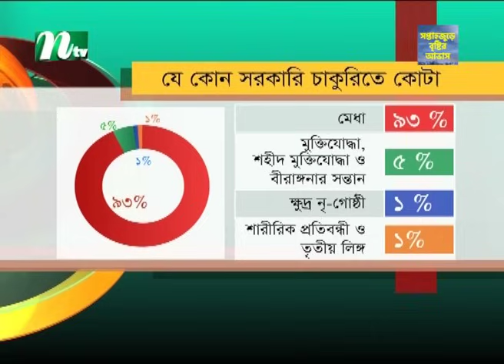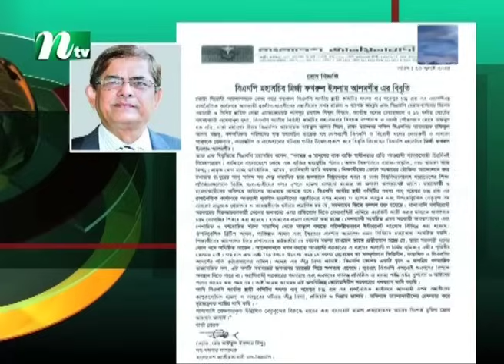🟢 রাতের খবর | Rater Khobor | 23 July 2024 | NTV News | NTV Latest News Update